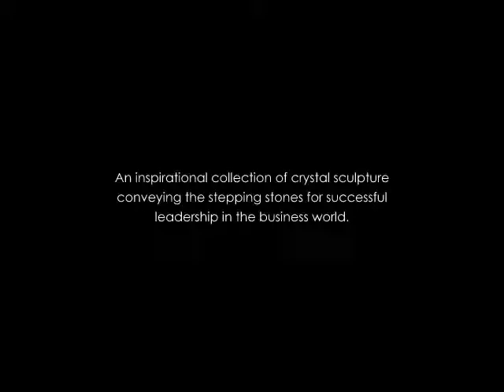PINNACLE COLLECTION - Mark Raynes Roberts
This contemporary crystal art sculpture collection conveys the inspirational stepping stones for successful leadership in the business world.